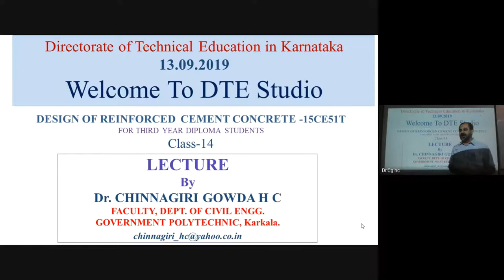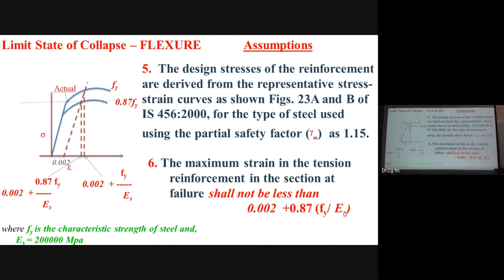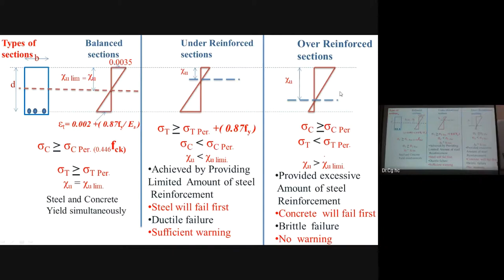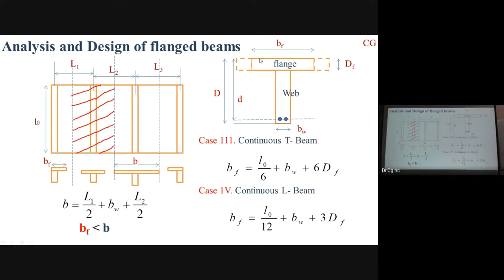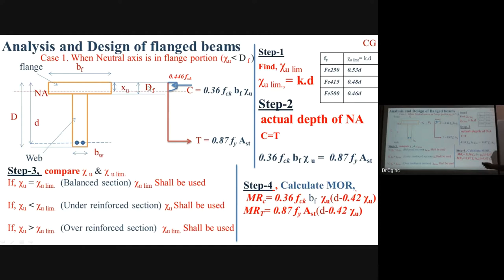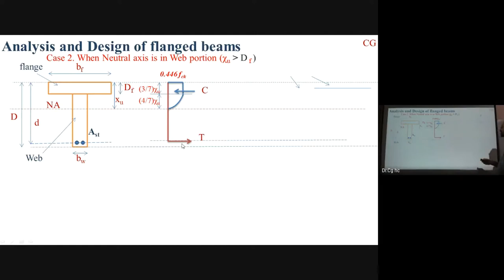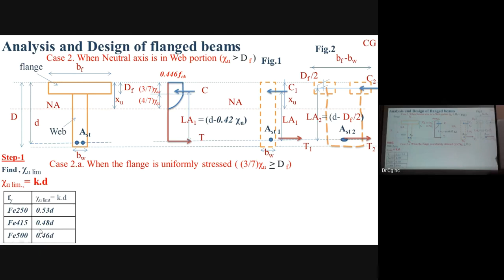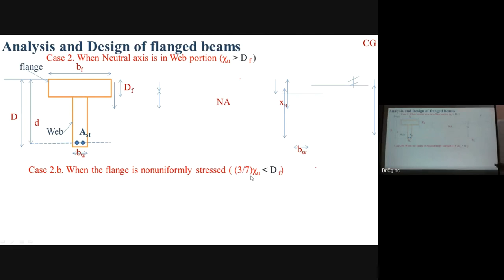Day 14 - Design of Reinforced cement concrete (13.09.2019, 11.00 AM)